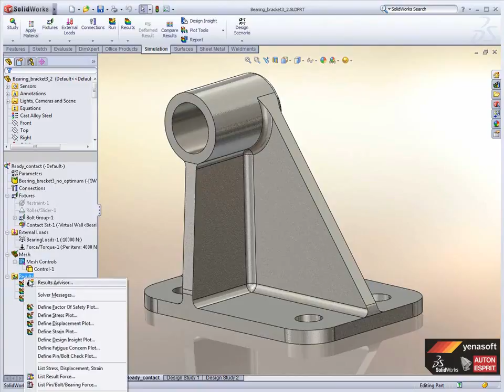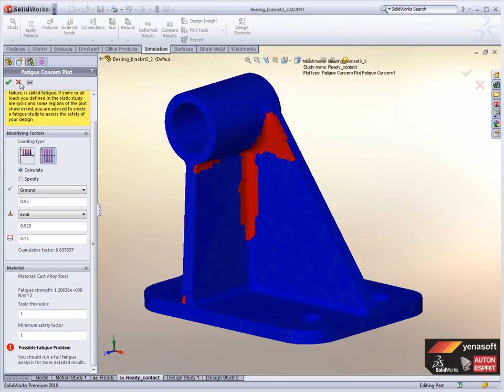SOLİDWORKS Fatigue Check TR